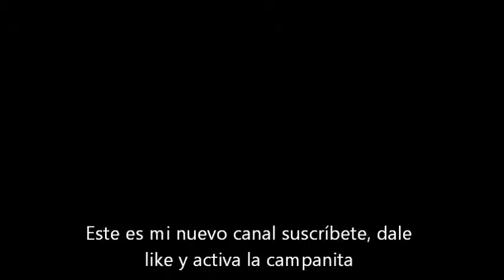ISRAEL|| NO AL TERRORISMO DE HAMAS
En vez de condenar al Hamas como la principal fuente de violencia e inestabilidad en Gaza, el @UN_HRC está culpando a las víctimas del terrorismo de Hamas por actuar en defensa propia. Cualquier estado miembro que ame la paz debe RECHAZAR esta resolución!